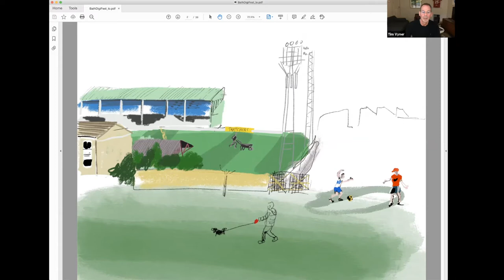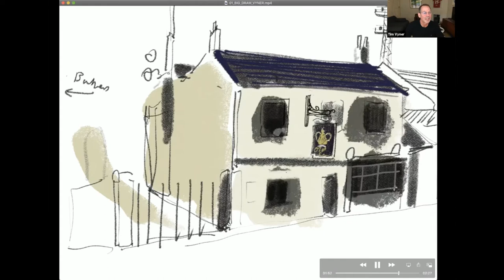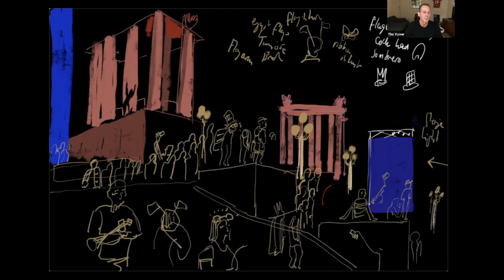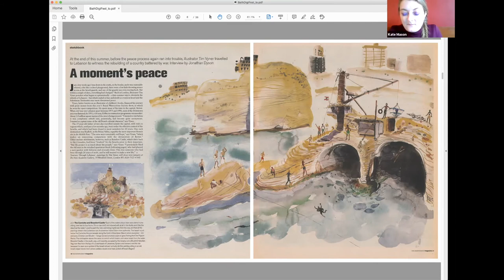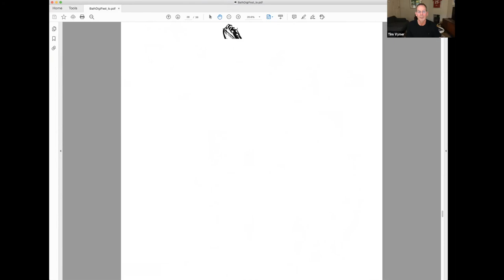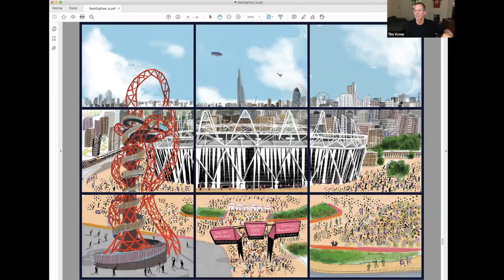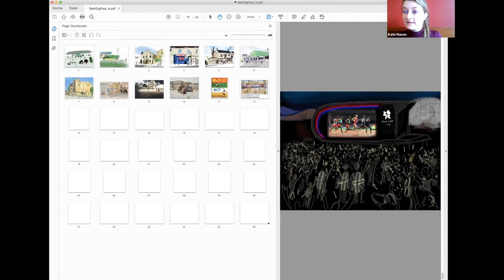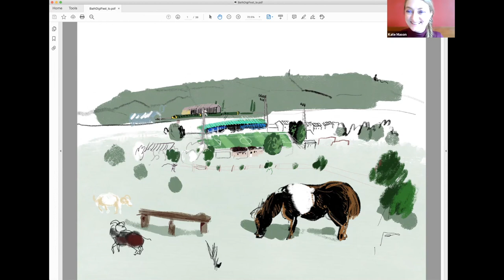Reportage Illustration in 2020